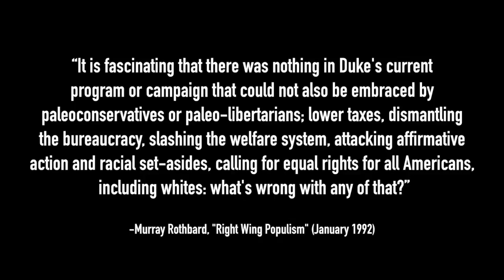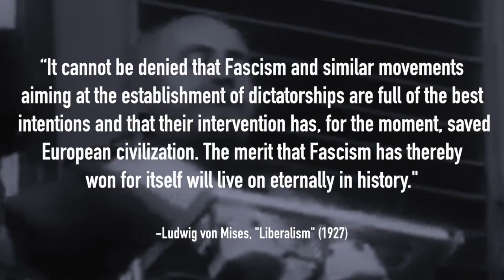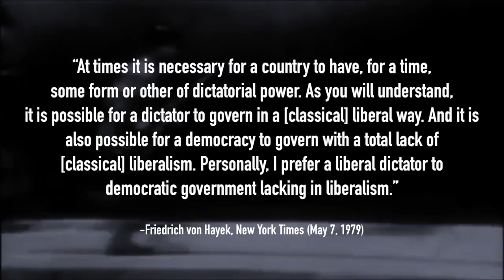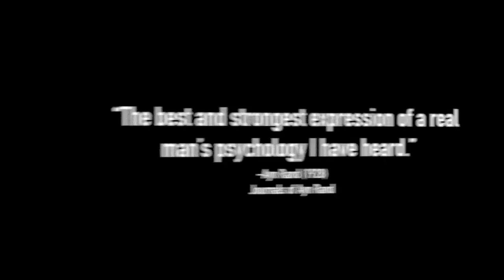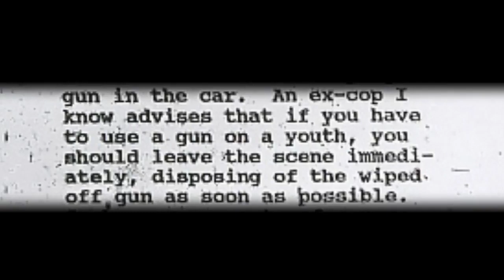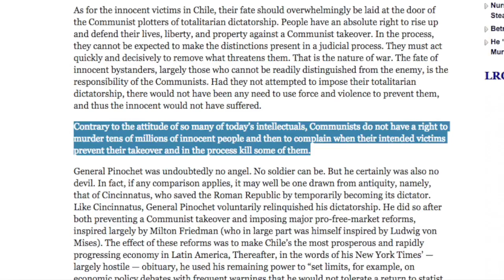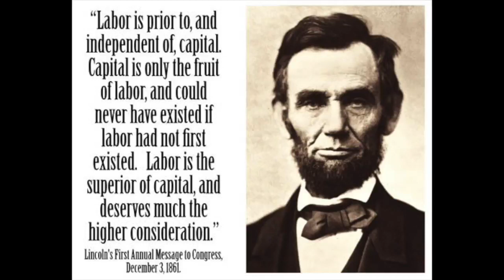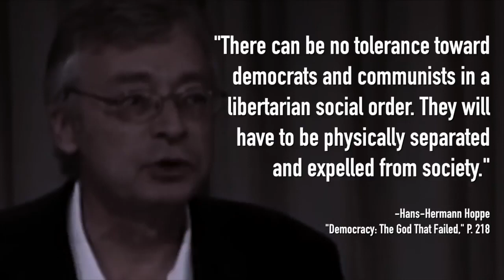10 'Intellectuals' Who Influenced 'Libertarian Fascism' [Mirror]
Since this Video by Reich Wing Watch is shadowbanned, here is a Mirror.

The following documentary traces right-libertarianism back to it's roots, and discovers it's anything but a philosophy that promotes freedom and autonomy.
Featuring: Noam Chomsky, Ron Paul, Murray Rothbard, Ludwig Von Mises, Engelbert Dollfuss, H.L. Mencken, Ayn Rand, Franklin Delano Roosevelt, Adolf Hitler, Lew Rockwell, Donald Trump, Hans-Hermann Hoppe, Alex Jones, Robert Welch, Austin Petersen.